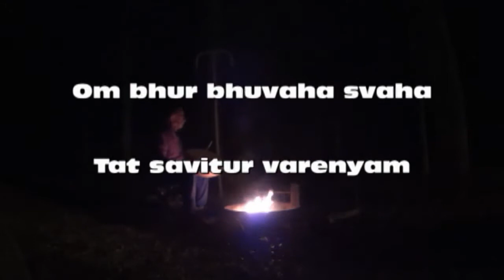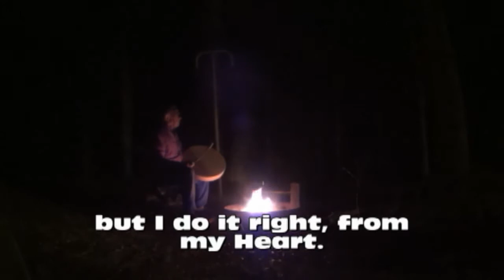Gayatri Mantra Shaman Jim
The Gayatri Mantra is a verse from a hymn of the Rigveda (3.62.10)
It is all about becoming one with the light. The little dance at the end was spontaneous so I left it in. Being one with the light is also about enjoying Planet Earth.